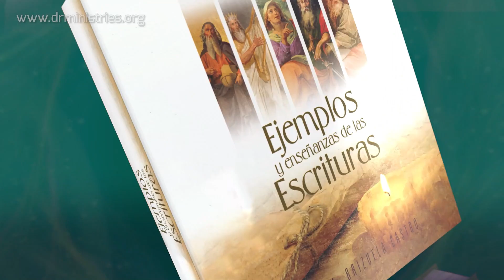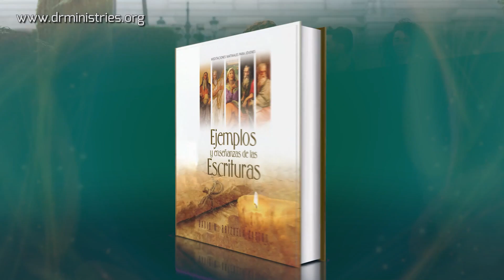Devoción Matutina Para Jóvenes - 01 de Octubre del 2022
01 DE OCTUBRE
DEJÁNDOLO TODO
Jesús salió y vio a un cobrador de impuestos llamado Leví, que estaba sentado donde se cobraban los impuestos. Le dijo: «Sígueme», Leví se levantó y, dejándolo todo, lo siguió (Lucas 5: 27-28).
JESÚS ADIESTRÓ A DOCE HOMBRES A LOS QUE LLAMÓ DISCÍPULOS. Cuando Jesús habitó en Capernaúm, «ciudad marítima» (Mat. 4: 13) de la región de Galilea, cierto día decidió pasear junto al mar. Allí estaban trabajando en la pesca los hermanos Pedro y Andrés junto a Juan y Jacobo, hijos de Zebedeo.
El día que Jesús paseó junto al mar, estos hombres habían estado tratando de pescar durante toda la noche y nada habían logrado. Pero en el momento que estaban por darlo todo por perdido, Jesús se apareció y le dijo a Simón Pedro: «Lleva la barca hacia la parte honda del lago, y echen allí sus redes para pescar» (Luc. 5: 4). Pedro respondió: «Maestro, toda la noche hemos estado trabajando, y no hemos pescado nada; pero ya que tú me lo pides, echaré la red» (vers. 5). Luego de hacerlo, al intentar levantar la red, Simón y su hermano no tenían las fuerzas suficientes por la gran cantidad de peces, por eso hicieron señas a Jacobo y a Juan para que les ayudasen. Al introducir los peces, las barcas estaban a punto de hundirse. Los cuatro hombres reconocieron que Alguien especial estaba con ellos, y al llegar a la orilla, Jesús le hizo una invitación a Pedro que fue extensiva para todos: «Desde ahora serás pescador de hombres». Los cuatro, «dejaron todo para seguir a Jesús» (vers. 10-11).
Levi Mateo fue otro hombre que había escuchado las enseñanzas de Cristo y que anhelo en su corazón seguir al Maestro. Como cobrador de impuestos se lo consideraba un traidor de su nación y además declarado «pecador» por los consejeros espirituales de su país. Pero Jesús sabía lo que podría hacer por la influencia del Espíritu Santo. Por eso, se acercó al banco de los tributos públicos y le dijo: «Sígueme». Entonces Mateo, lo dejó todo, se levantó y le siguió.
Cada uno de los discípulos al escuchar el llamado de Jesús, lo dejaron todo y siguieron al divino Pastor. No existe otra manera de seguir a Cristo. Si la familia, el trabajo, el dinero, el deporte, la novia, los amigos, o cualquier otro elemento tiene más valor que Cristo, seguirlo es un autoengaño. Por eso, escuchemos el llamado de Jesús cuando nos dice: «Sígueme». Démosle en nuestra vida a cada cosa el lugar que le corresponde y a Cristo el primero.